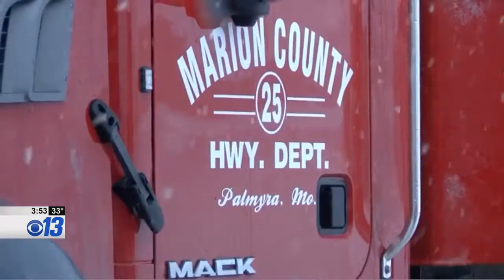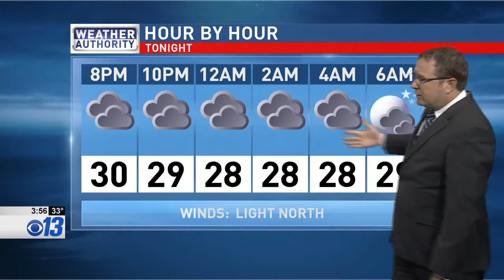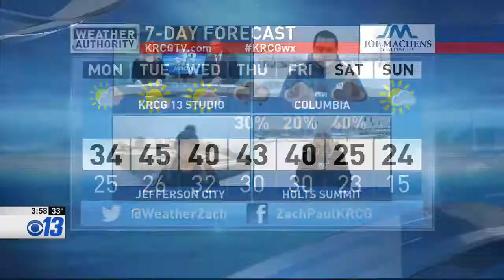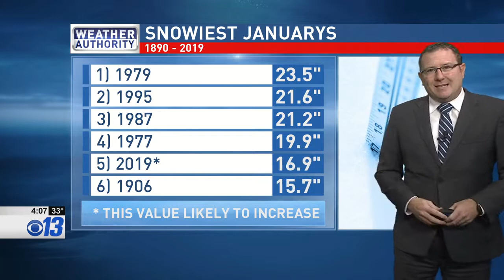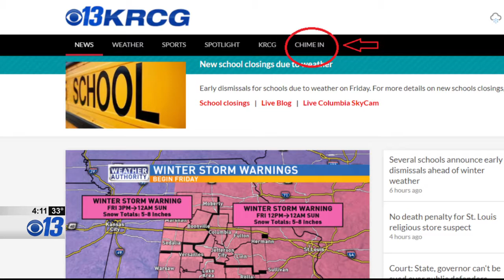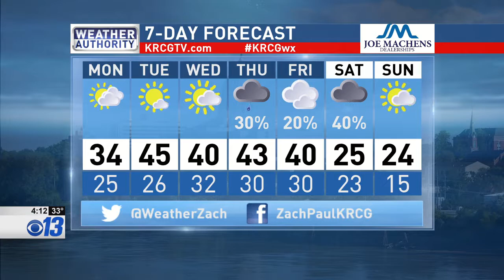KRCG January record breaking snow special (10 minutes)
Mid-Missouri was hit with record breaking snow in January, bringing with it wide-spread power outages, schools and churches forced to close, entire highways to shut down and utility workers and plow truck drivers to work overtime. KRCG does not have a 6pm show on Sundays, but we knew the importance of informing viewers about road conditions and the latest forecast. KRCG decided to have a special broadcast Sunday afternoon following the NFL Divisional Playoff Game between the Patriots and Chargers. With several reporters in the field and our main anchors on the desk, this is how we brought viewers important, lifesaving, information.